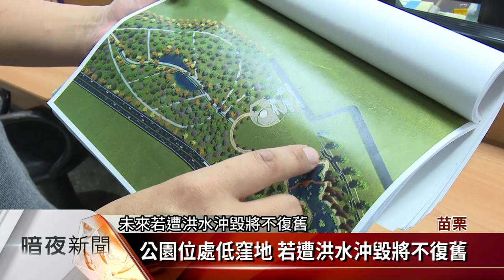遭批破壞石虎棲地 大安溪濕地公園暫停工【客家新聞20181227】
苗栗縣卓蘭鎮的大安溪濕地公園，日前遭環團砲轟破壞石虎棲地，經濟部水利署及苗栗縣政府，也要求卓蘭鎮公所立即停工，鎮公所表示，目前前期硬體工程已完工，現在進行植被收尾工作，二期造林工程預計明年4月前完工。